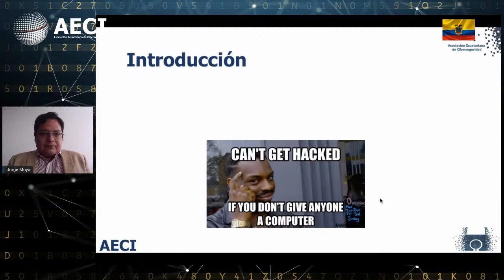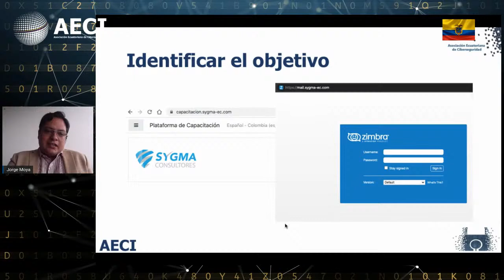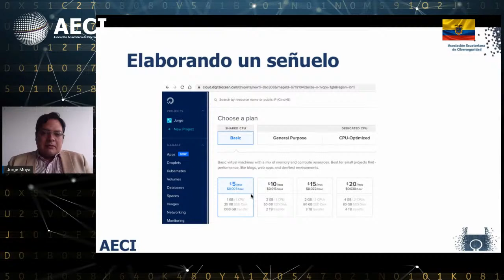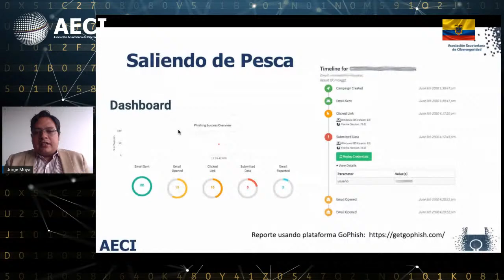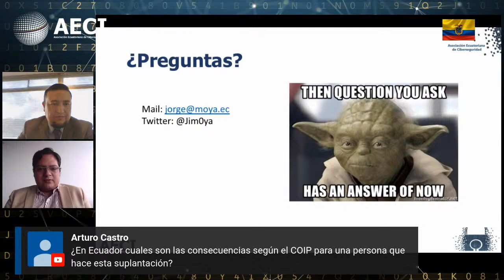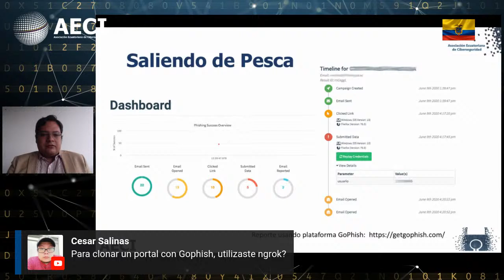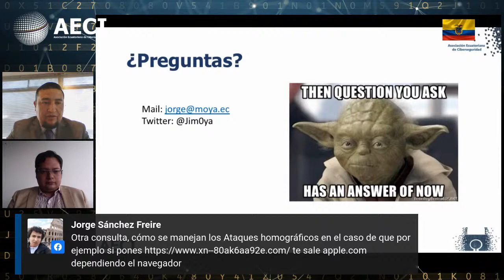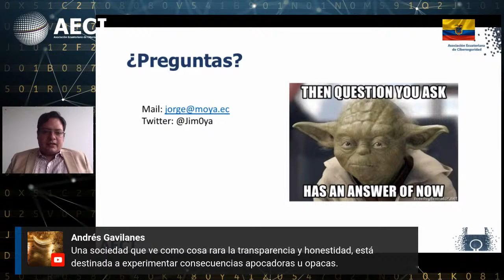Charla 14 - "Awareness: Rompiendo el eslabón más débil de manera efectiva."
Charla 14 - "Awareness: Rompiendo el eslabón más débil de manera efectiva.". Un aporte de Jorge Moya y AECI a la comunidad y sociedad ecuatoriana